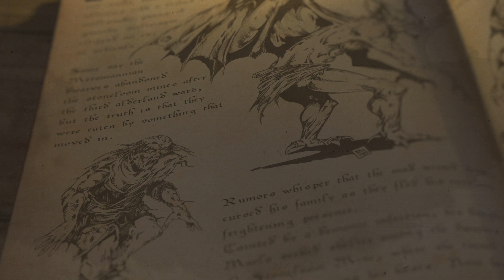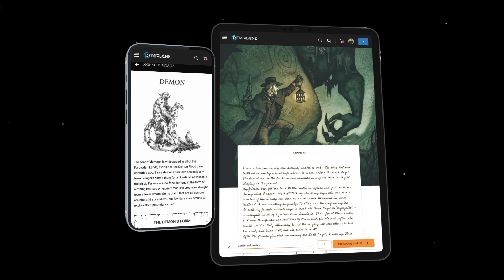Free League Nexus Announcement Trailer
Announcing FREE LEAGUE NEXUS, the official digital toolset for tabletop roleplaying games from the award-winning publisher.

Free League Nexus launches in 2022 with an Early Access phase to release beforehand to collect community feedback to shape the future of the digital toolset.

Free League Nexus enhances game sessions with planned features such as a digital reader, game rules compendium, character builder, and interactive character sheet. Free League Nexus will also feature an online playspace that allows fans to connect with other players through matchmaking and video chat, where all the other tools are fully integrated.

To stay informed on latest updates, follow Demiplane on Twitter (@DemiplaneRPG) or tune in to weekly Development Updates on Demiplane’s Twitch channel

Written and Directed by Adam Bradford
Voice Over by Taliesin Jaffe